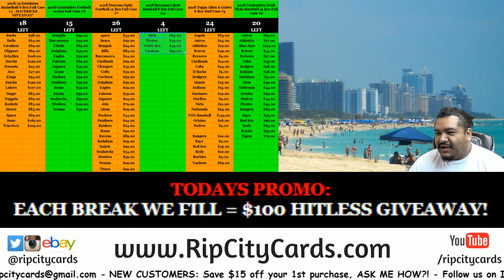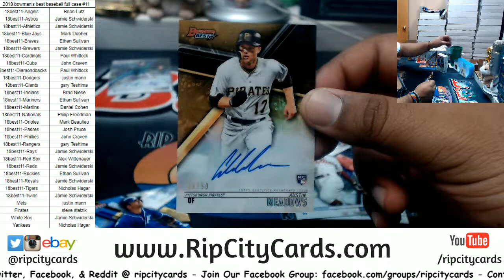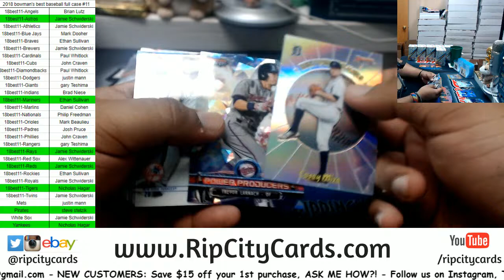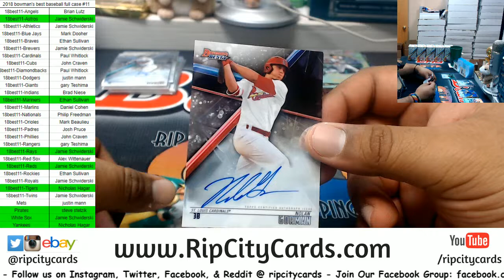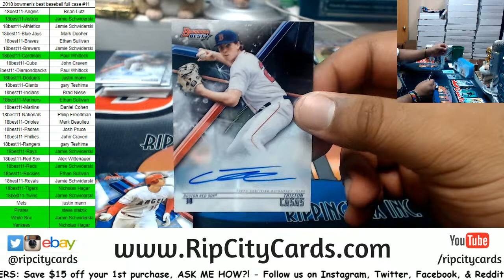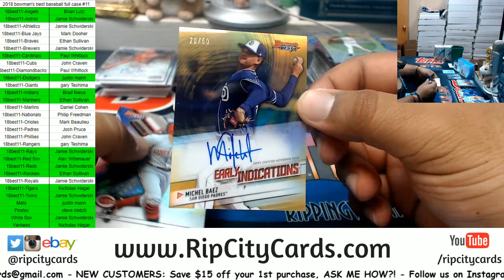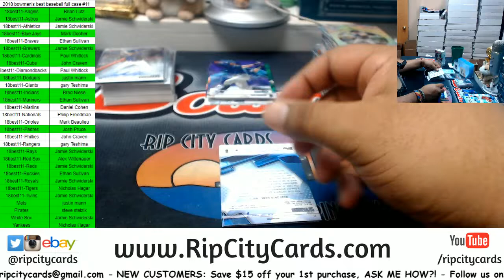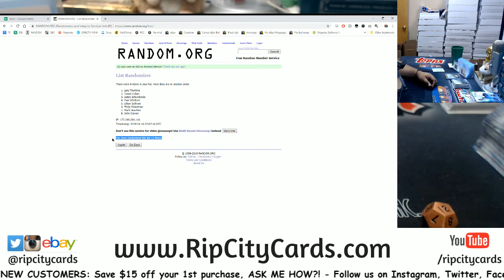2018 Bowman's Best Baseball Full Case #11 RCC